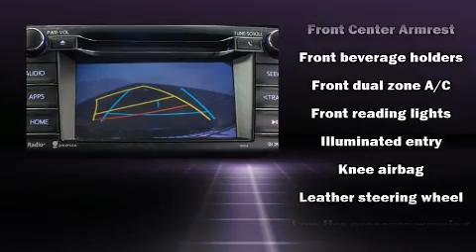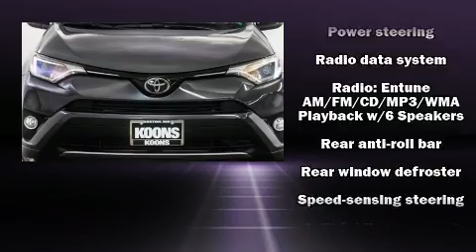2018 Toyota RAV4 XLE in Easton, MD 21601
Koons Easton Toyota
6730 Ocean Gateway
in Easton, MD 21601

The 2018 Toyota RAV4. With fewer than 25,000 miles on the odometer, this 4 door sport utility vehicle prioritizes comfort, safety and convenience. It features all-wheel drive versatility, an automatic transmission, and a 2.5 liter 4 cylinder engine. Toyota prioritized comfort and style by including: a rear window wiper, 1-touch window functionality, front bucket seats, turn signal indicator mirrors, lane departure warning, an overhead console, and air conditioning. For drivers who enjoy the natural environment, a power moon roof allows an infusion of fresh air. Premium sound drives 6 speakers, providing you and your passengers a sensational audio experience. Toyota also prioritized safety and security by including: dual front impact airbags with occupant sensing airbag, head curtain airbags, traction control, brake assist, ignition disabling, and 4 wheel disc brakes with ABS. Electronic stability control stands out as a technologically savvy innovation, keeping you better connected to the road. A Carfax history report indicates just one previous owner. Our aim is to provide our customers with the best prices and service at all times. Please don't hesitate to give us a call.